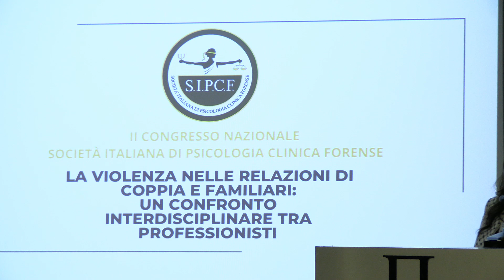Intervista alla Dott.ssa Valeria Squatrito - Congresso SIPFC